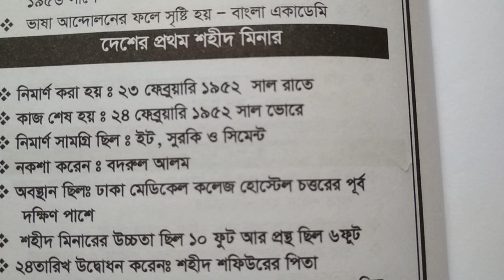প্রথম শহীদ মিনার 📖 সরকারি চাকরির প্রস্তুতি 📚 general knowledge bangladesh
প্রথম শহীদ মিনার   সম্পকে বণনা করা হয়েছে যা